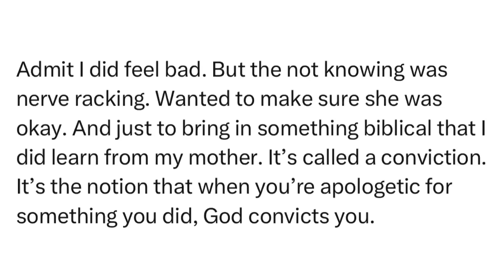SitRep2401A | 13 January, 2024, 20:32